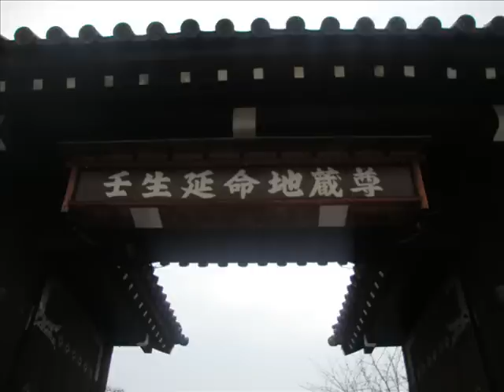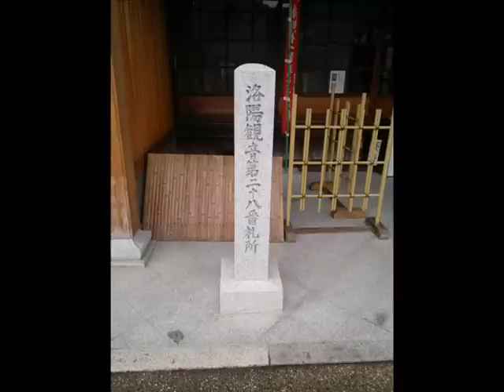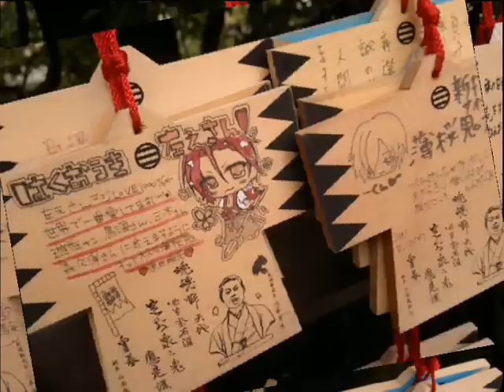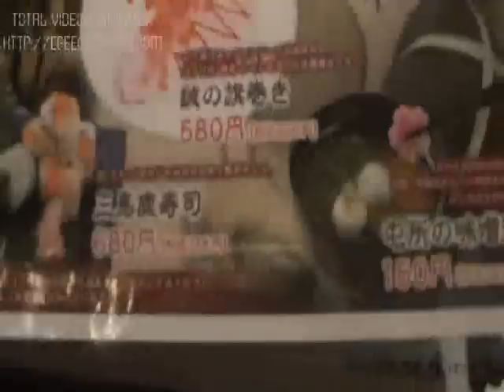Hakuouki Shinsengumi Real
In our trip to Japan we went to know historical shinsengumi places.

from Chile
D&K